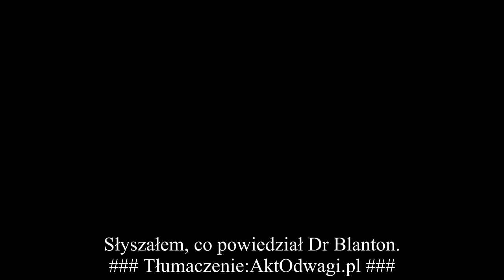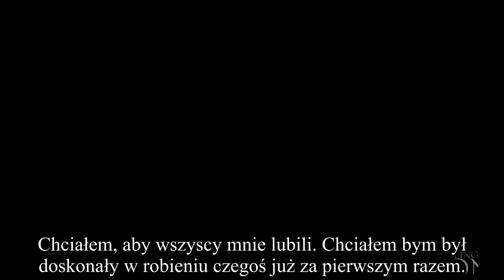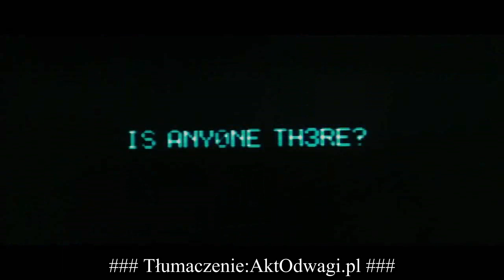Les Brown - Strach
Szukasz motywacji, inspiracji?

This is just a translation. I have all rights to the subtitles.

Original Description:
Get Over Fear is a motivational video featuring Les Brown explaining how fear can hold you back in life, how people get stuck in life and the damage fear can do to you physically and emotionally.

This video is narrated by Les Brown.

Spanish Subtitles by Gustavo
Check out his youtube page here: